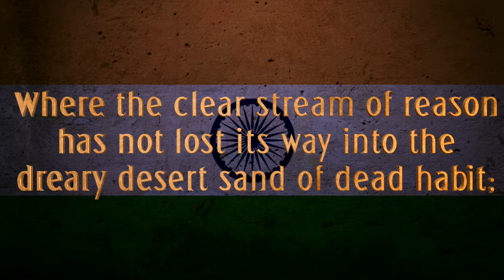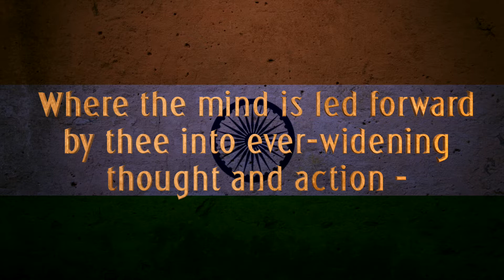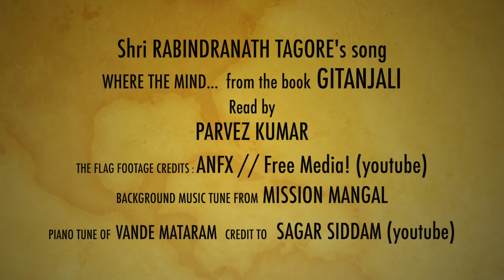Rabindranath Tagore song xxxv Where the mind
This song/poem is read out of the book Gitanjali written by Shri Rabindranath Tagore, ready by Parvez Kumar. Background music is from Mission Mangal. Thanks a lot! Jai Hind!!!
Lyrics:
Where the mind is without fear and the head is held high;
Where the world has not been broken up into fragments by narrow domestic walls;
 Where words come out from the depth of truth;
 Where tireless striving stretches its arms towards perfection;
 Where the clear stream of reason has not lost its way into the dreary   desert sand of dead habit;
 Where the mind is led forward by thee into
 ever-widening thought and action
 Into that heaven of freedom, my Father, let my country awake.